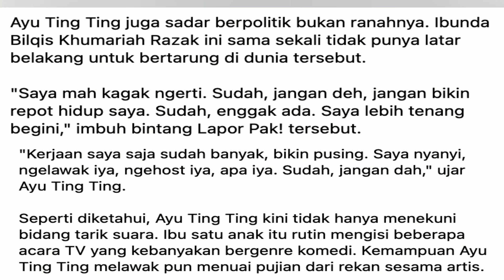AYU DI LAMAR PARTAI & SIAP DI JADIKAN WAKIL WALIKOTA DEPO TEGAS MENOLAH & JAWAB TAK SANGGUP